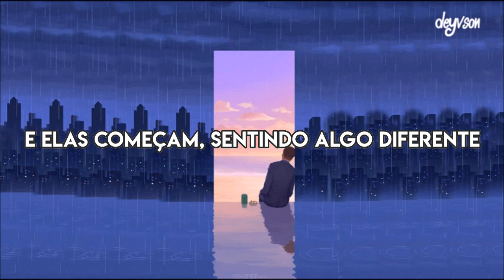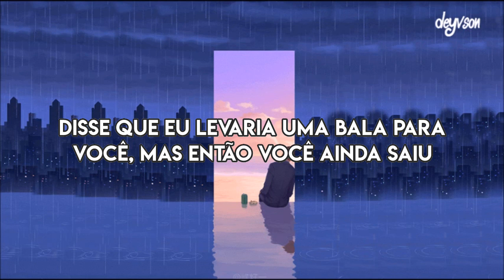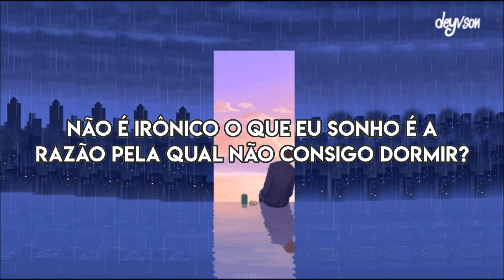Ali Gatie - Lost My Lover [Legendado | Tradução]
Official lyrics:

Sometimes people start moving different
And they start feeling different things
Uhhm
But this is how I’m feeling right now.. yeh

When you told me that you loved me was it something that you meant
When I told you that I loved you that’s the only thing I felt
Told you I would take a bullet for you but then you still left
Never had to take that bullet, but you leaving felt like death

Lost my lover, lost my friend
Lost my start and lost my end
Im not fine but I’ll pretend
You’re my what how why and when

I still wonder how you are
You’re so close but you’re still far
I can’t get to you by car
Cause you live inside my heart

You’re my sunshine you’re my storm
With you is where I belong
You feel safe you are my home
Always been my comfort zone

And now I live all alone

I think about you daily
From the sunrise to the sunset

I watch the water move
Remembering days you used to move me

Theirs something bliss about loving you
Like I was born to fall for you

Like I was born to be hurt by words you never meant to say your words are poison

I sip on your lies, like it’s my favourite drink
It’s like being addicted to something that’s killing you
But baby I’m feeling you

You’re heaven & hell
The warmest summer & coldest winter
The sweetest soul with a heart so bitter
It never made sense to me

You taught me love & heartbreak
How to gain love and then lose it
How to feel love and abuse it
Love is a drug I’m using

You’re my worst nightmare and favourite dream

Isn’t it ironic the one I dream about
Is the reason that I can’t sleep

X2

When I told you that I loved you it’s the only thing I felt

X2

Ali Gatie - Lost My Lover legendado
Ali Gatie - Lost My Lover tradução
Ali Gatie - Lost My Lover letra